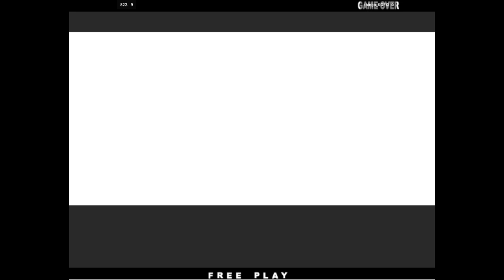KOFXI - 822. FT20 shingo_KOFXI 🇰🇷🇯🇵